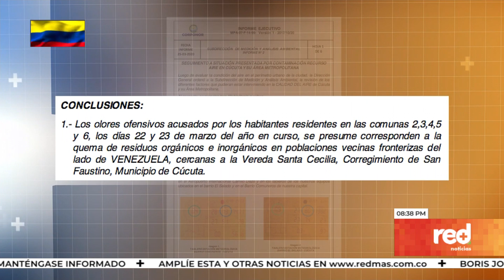Red+ | Coponor advierte de delicada situación del aire en frontera con Venezuela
La Corporación Autónoma Regional de la frontera nororiental, denunció una delicada situación del estado del aíre en la frontera con Venezuela, causada al parecer por la quema de basuras en territorio venezolano. El hecho preocupa a las autoridades regionales ante las posibles enfermedades respiratorias que se pueden contraer en medio de la crisis causada por el COVID-19